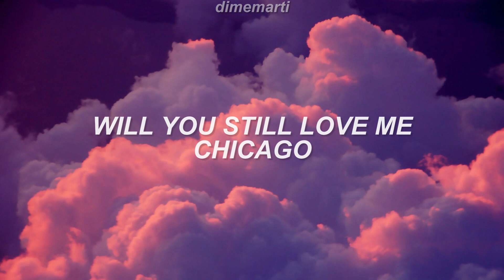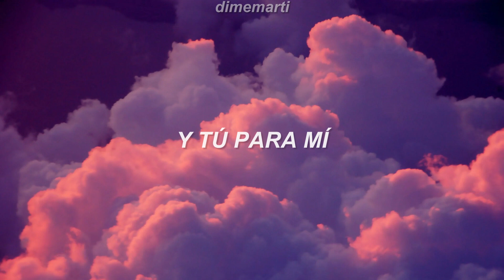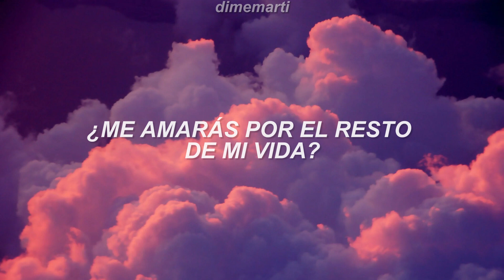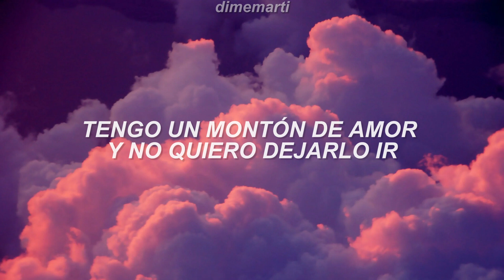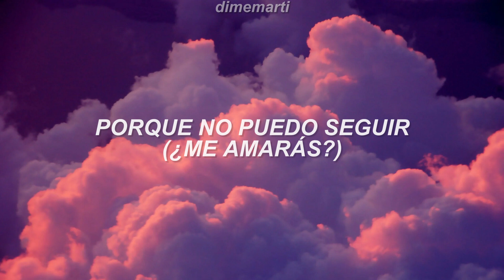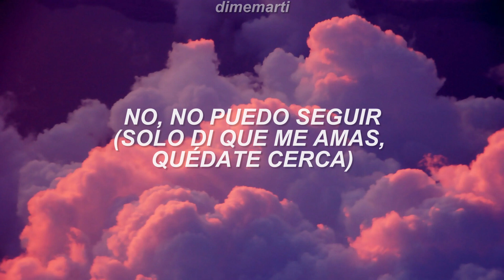Chicago - Will You Still Love Me (Sub Español)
Will You Still Love Me? (2002 Remaster) · Chicago

The Very Best of Chicago: Only the Beginning

Unknown: Bill Champlin
Keyboards: Bill Champlin
Backing  Vocals: Bill Champlin
With  Vocals: Bill Champlin
Synthesizer  Programmer: Bo Tomlyn
Unknown: Britt Bacon
Unknown: Claudio Ordenes
Unknown: Danny Seraphine
Drums, Percussion: Danny Seraphine
Synthesizer  Programmer: David Boruff
Remastering  Engineer: David Donnelly
Additional  Arrangement  By: David Foster
Unknown: David Foster
Additional  Horn  Arranger: David Foster
Additional  Keyboards: David Foster
Producer: David Foster
Unknown: David Garfield
Unknown: George Marino
First  Violin: Gerald Vinci
Additional  Guitar: Howard "Buzz" Feiten
Engineer: Humberto Gatica
Unknown: Humberto Gatica
Audio  Recording  Engineer: Humberto Gatica
Brass  Arranger: James Pankow
Unknown: James Pankow
Trombone: James Pankow
Unknown: Jason Scheff
Guitar: Jason Scheff
Lead  Vocals: Jason Scheff
Backing  Vocals: Jason Scheff
Remastering  Engineer: Jeff Magid
String  Arranger: Jeremy Lubbock
Assistant  Mixing  Engineer: Laura Livingston
Unknown: Lee Loughnane
Remastering  Engineer: Lee Loughnane
Trumpet: Lee Loughnane
Synthesizer  Programmer: Michael Boddicker
Additional  Guitar: Michael Landau
Unknown: Ray Pyle
Synthesizer  Programmer: Rhett Lawrence
Unknown: Robert Lamm
Keyboards: Robert Lamm
Backing  Vocals: Robert Lamm
Additional  Guitar: Steve Lukather
Additional  Keyboards: Tom Keane
Backing  Vocals: Tom Keane
Unknown: Walt Parazaider
Woodwinds: Walt Parazaider
Writer: David Foster
Writer: Richard Baskin
Writer: Tom Keane